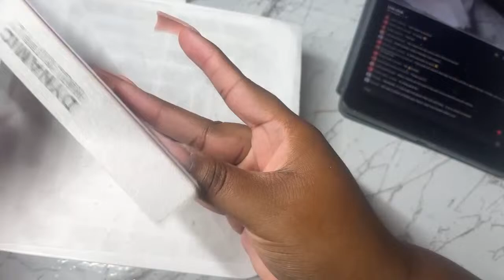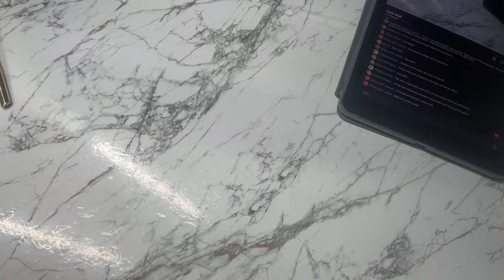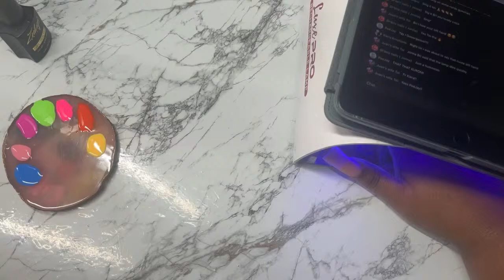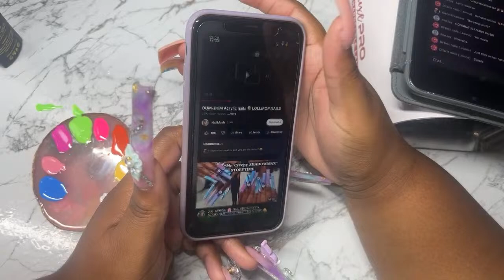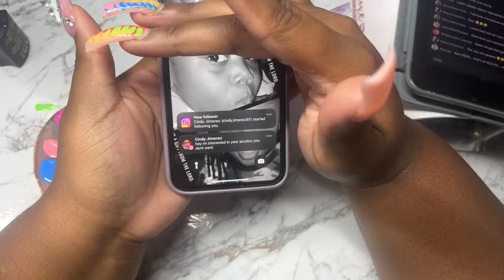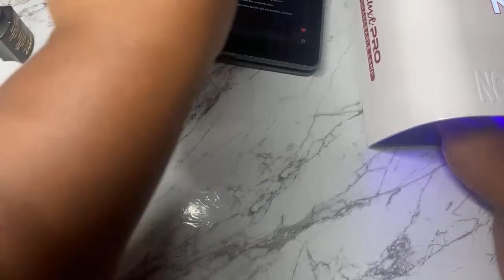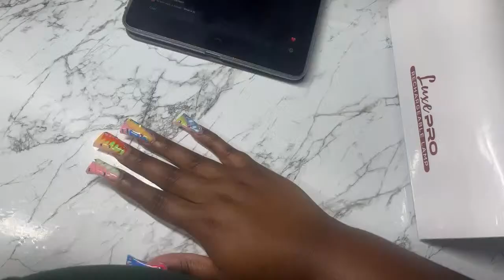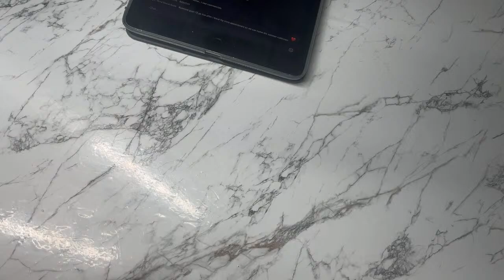Super colorful tie dye duck nails ✨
This is love: not that we loved God, but that he loved us and sent his Son as an atoning sacrifice for our sins.
—1 John 4:10

Nail drill

AIRSEE GD3 Nail Dust Collector

❤️USE MY CODES $$$ OFF YOUR ORDERS❤️
Link to all my codes can be found here 👇🏾👇🏾👇🏾

If you would like to collaborate or want me to review or do business.